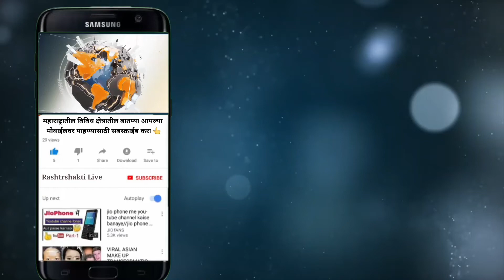...या ठिकाणी मुलीचे तीन वेळा केले जाते लग्न @Rashtrshakti live News